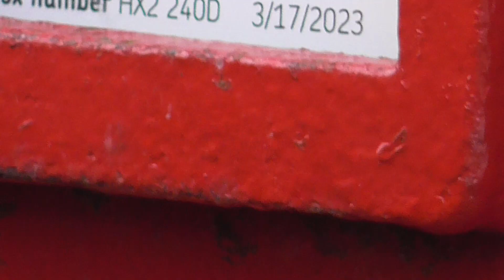A walk on Thorney Lane, Midgley, at 11:53am, Saturday 29-4-2023. Please subscribe to my channel.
A walk on part of Thorney Lane, Midgley, at 11:53am, Saturday 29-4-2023.